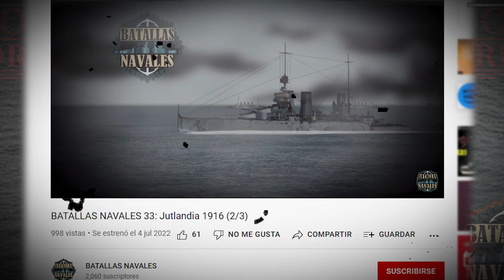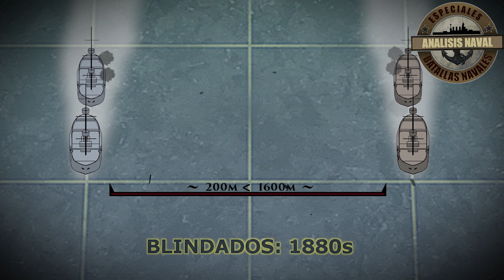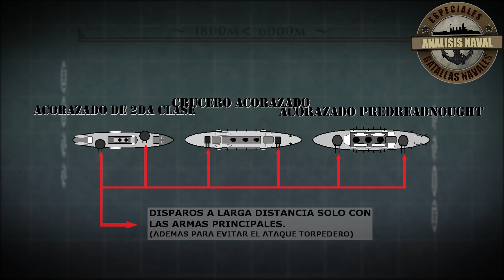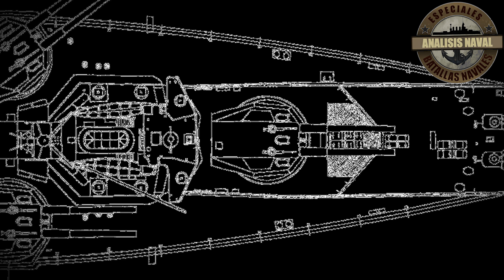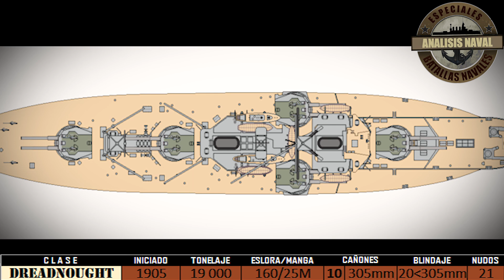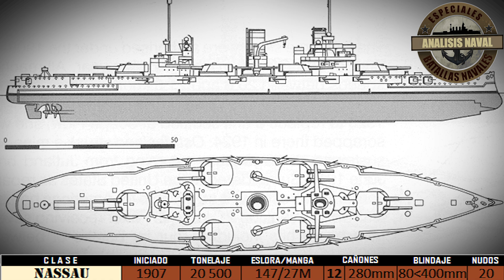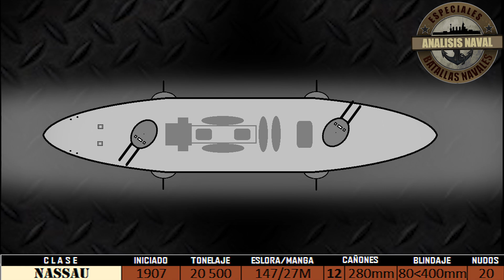21)Los Primeros Acorazados DREADNOUGHT 1906(1/2)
Hola, aquí les presento la primera parte de una revisión de las primeras unidades acorazado de tipo Dreadnought, de las potencias, iniciando el siglo 20.

Hacemos una consecución de los especiales sobre los primeros acorazados "pre-dreadnought" en torno a 1890 que hicimos hace muy poco.

Buen Domingo amigos